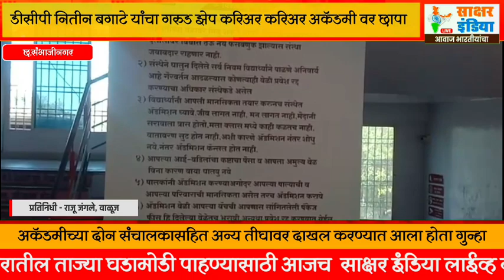अकॅडमीच्या दोन संचालकासहित अन्य तीघावर दाखल करण्यात आला होता गुन्हा....